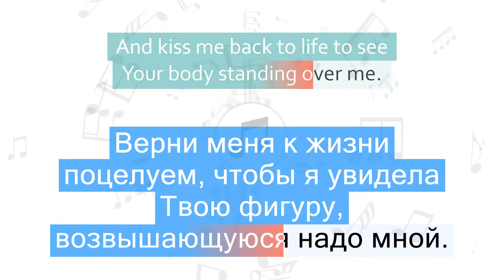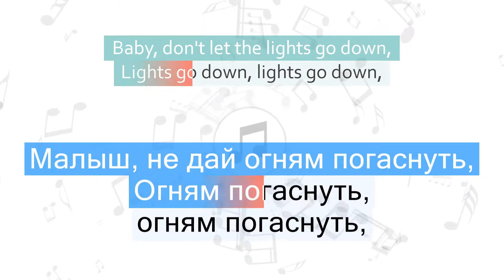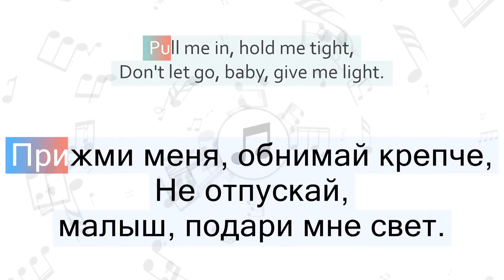Adele - I Miss You Перевод песни На русском Слова Текст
Перевод песни Adele - I Miss You на русский язык
Песня I Miss You на русском
I Miss You перевод на русский - Мне не хватает тебя
Песня Adele - I Miss You с переводом
Adele - I Miss You Lyrics Cover
Текст песни I Miss You и перевод слов
Караоке

Быстрый переход к нужной части песни:
1 часть - 00:06
2 часть - 00:49
3 часть - 01:00
4 часть - 01:39
5 часть - 01:51
6 часть - 02:05
7 часть - 02:17